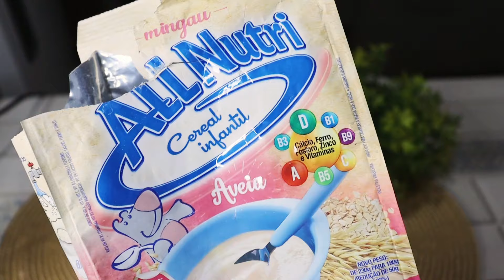VITAMINA que faz ENGORDAR Rápido! +10kg GANHAR PESO EM SEMANAS